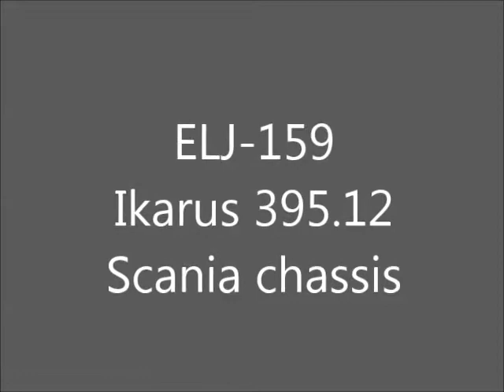ELJ-159, Ikarus 395 (Scania)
Utazás ELJ-159-cel Szabadbattyánból Csőszre 2014. március 8-án. Érdekesek azok a nyöszörgések, nem tudom, mi okozhatta, de talán jobb is :) /Travelling by ELJ-159 from Szabadbattyán to Csősz on 8th March 2014. Sorry for those weird noises, I don't know what was that :)